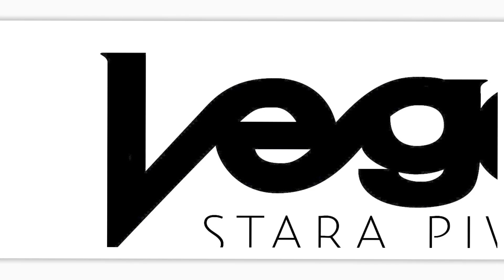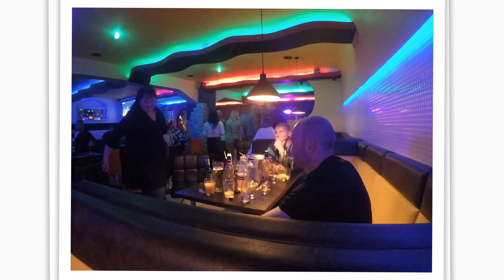Vegas Stara Piwnica Maj 2019